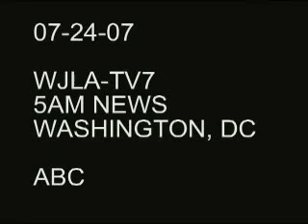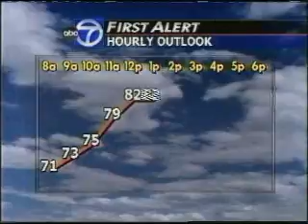SEEK Camp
Take an inside look at the 2007 SEEK (Summer Engineering Experience for Kids) as reported by WJLA-TV7 in Washington, DC.